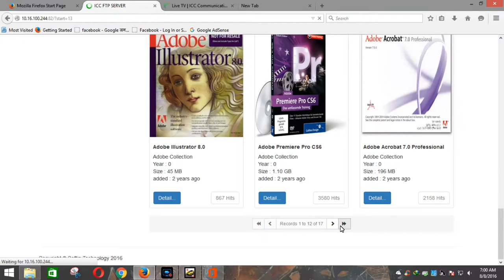Best law of Education36